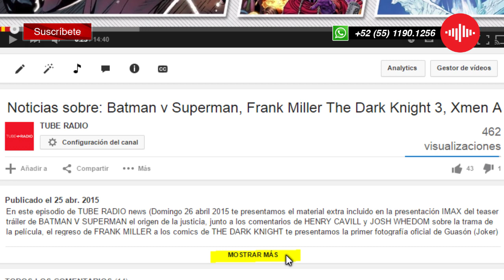Noticias sobre: Suicide Squad,Constantine, Supergirl, DC’s Legends of Tomorrow y Lucifer.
En este episodio de TUBE RADIO news (Sábado 09 mayo 2015) Hoy te presentamos nuestra más nueva lista de reproducción sobre El Universo Cinematográfico de DC, en donde te ponemos las noticias más actuales de la película y series de televisión de DC. En este video te ponemos en contacto con la fotografía que revela porque el Guasón tiene tatuadas puras referencias a si mismo. Los comentarios de Bruce Timm (Co-creador de Harley Quin) sobre su apariencia en Escuadrón Suicida. También comentamos sobre la cancelación de Constantine y compartrimos lo que sabemos de las nuevas series de TV de Supergirl , DC’s Legends of Tomorrow y Lucifer. Gracias por compartir el video.

Tenemos Menú interactivo para que te enteres al instante de la noticia que más te interese:

0:27 SUICIDE SQUAD
2:10 CONSTANTINE
2:29 SUPERGIRL
2:38 DC’S LEGENDS OF TOMORROW
4:20 ARROW & FLASH
4:36 LUCIFER